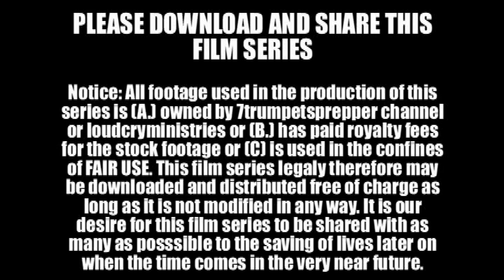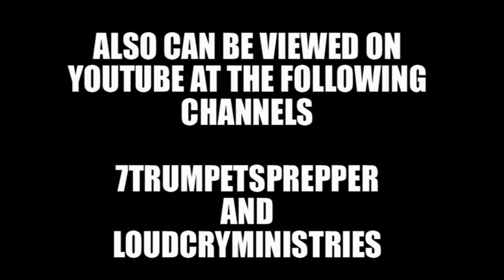UNDERSTANDING THE 7 TRUMPETS OF REVELATION SERIES TRAILER COMING SOON THIS FALL 9/21/13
This is a commercial for the understanding the 7 trumpets of revelation series being produced by Loud Cry Ministries and 7 Trumpets Prepper channels on youtube. Make sure to view the full series as it becomes public